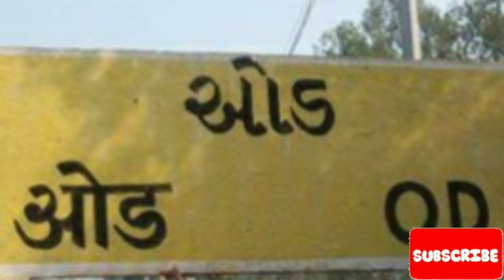IB, OD, Smallest railway station name, Shortest railway station name, Smallest name railway station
All pictures or images shown in this video belongs to respected owners and not to me. I am not the owner of any pictures or images shown in this video.